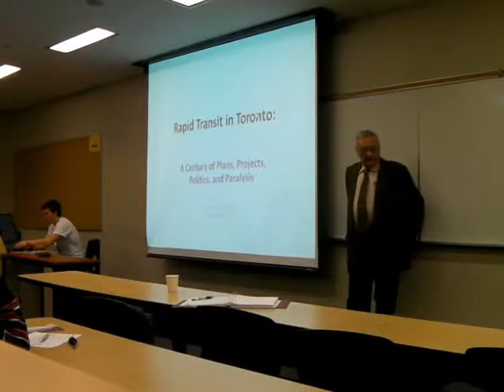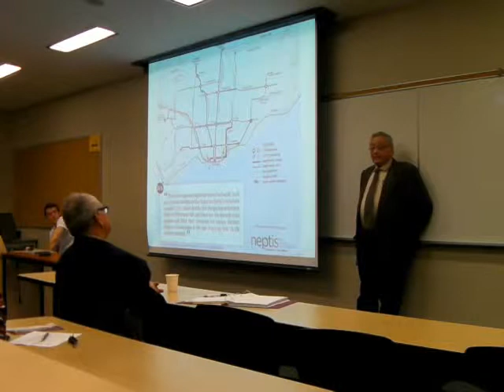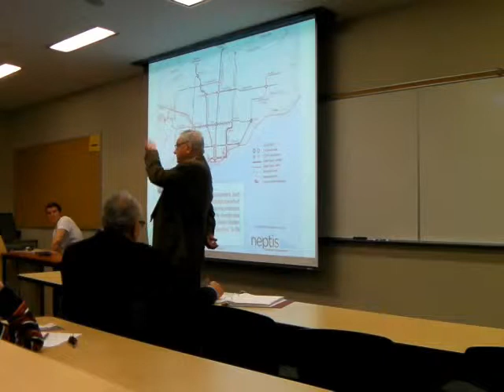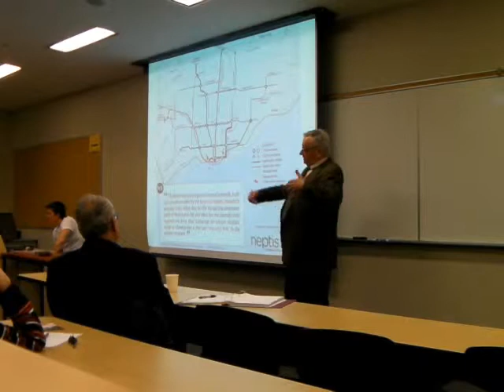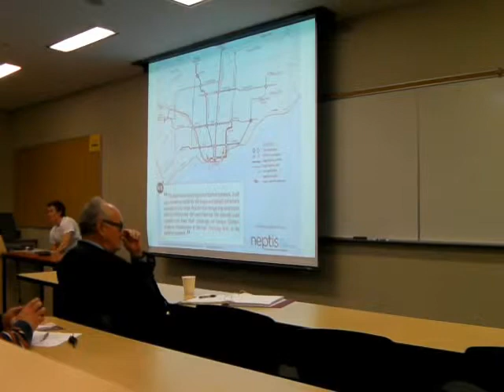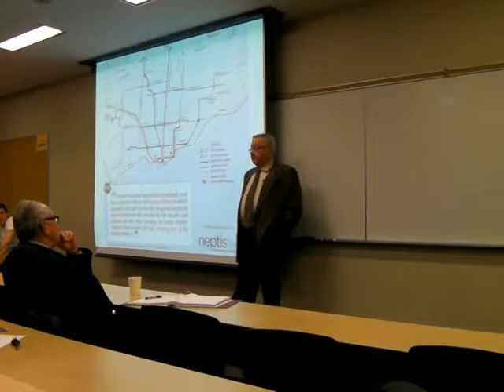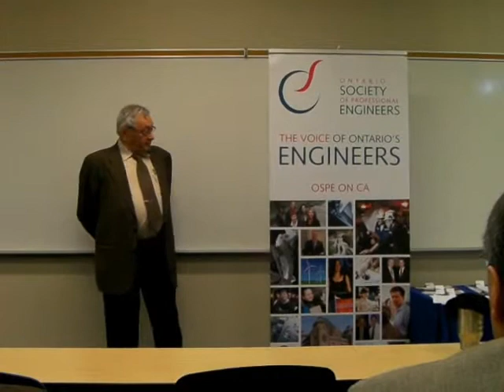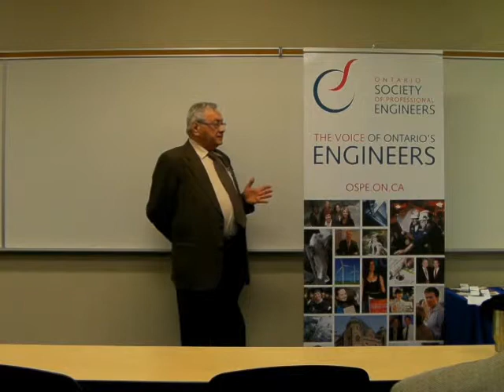History and Current Overview of Transit in Toronto: Ed Levy (Part 3)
(3rd of 3 videos)
A distinguished transit historian and planner, Edward J. Levy is the former Chairman of BA Consulting Group Ltd., and the author of Rapid Transit in Toronto, a History of Plans, Projects, Politics and Paralysis
Ed Levy's March 1st Power Point slides are available as a video in this YouTube series.